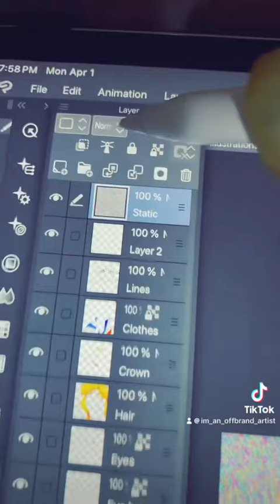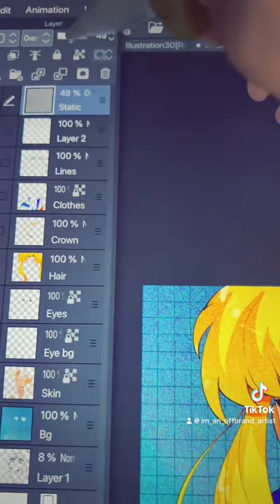Redrawing 2020 Sailor Moon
Posting my TikTok’s until I catch up here and then I’ll be posting my art on here as well!